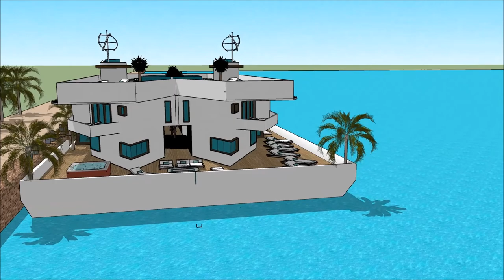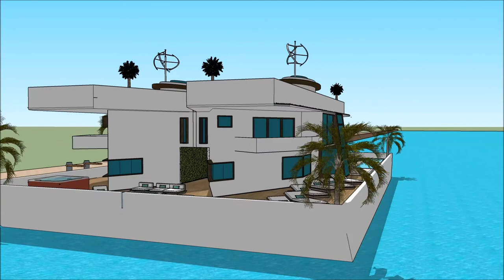nowoczesny dom dwurodzinny dom Ronaldo jaki dom kupic w gta online youtubera dom mody Polen projekta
The floating house villa houseboatzania launching an innovative high-end luxury yacht floating house villa mansion home design potentially as a display of exhibition of the nowoczesny dom dwurodzinny dom Ronaldo jaki dom kupic w gta online youtubera dom mody Polen projekta.

The collection of the Floating house villa houseboatzania concept of nowoczesny dom dwurodzinny dom Ronaldo jaki dom kupic w gta online youtubera dom mody Polen projekta consists of high luxury and architectural art pieces in minimalism combined with living on the waterfront of the harbour.

The floating house villa mansion yacht design has the basis to sustain living with high standards and contemporary structural design nowoczesny dom dwurodzinny dom Ronaldo jaki dom kupic w gta online youtubera dom mody Polen projekta with numerous of prospects for excessive living and celebrating the desire of life worldwide: